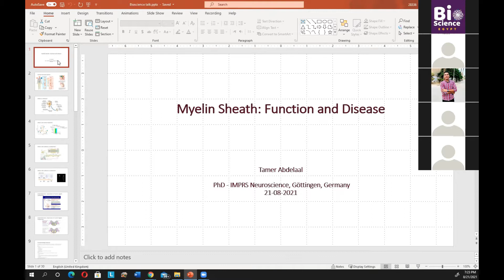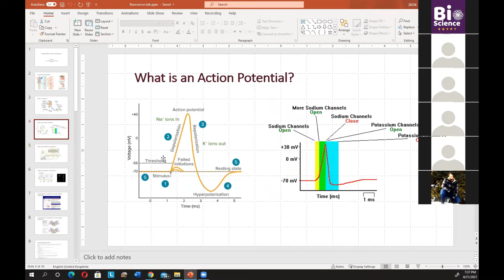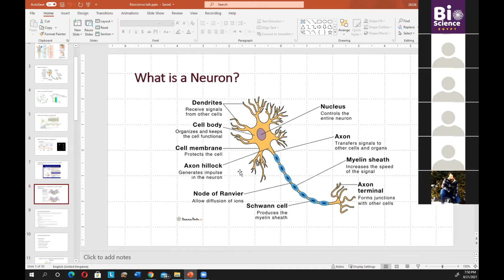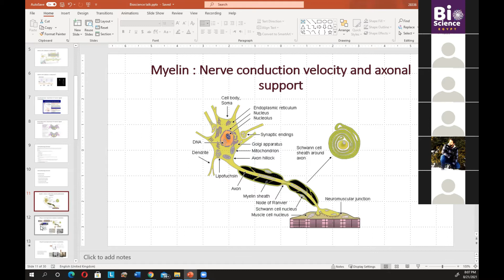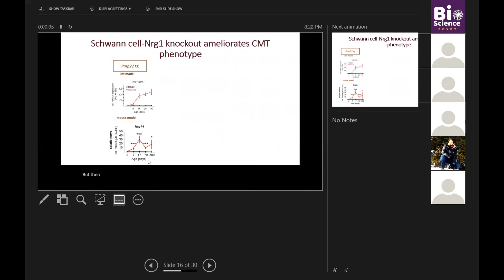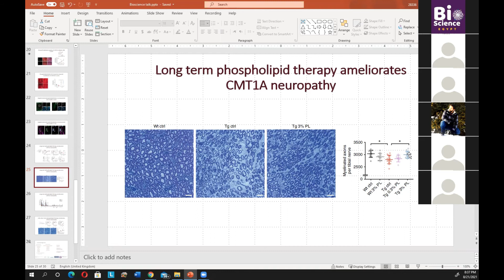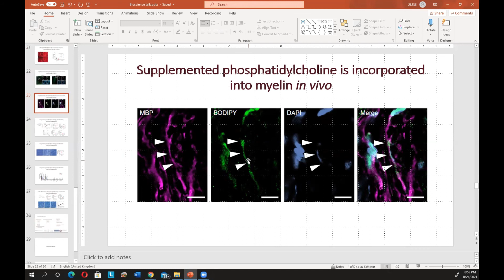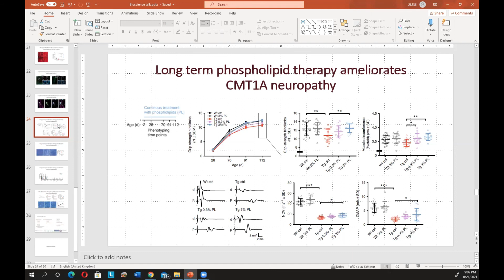Myelin Sheath: Function and Disease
Meet  Dr.Tamer Abdelaal  with very special lecture about " Myelin Sheath: Function and Disease "

Dr.Tamer is a Researcher at Pharmaceutical and Drug Industries Division, NRC & Ph.D. in Neuroscience, IMPRS-Neuroscience, Göttingen, Germany and Postdoc. Center for Integrative Neuroscience, Tübingen University, Germany